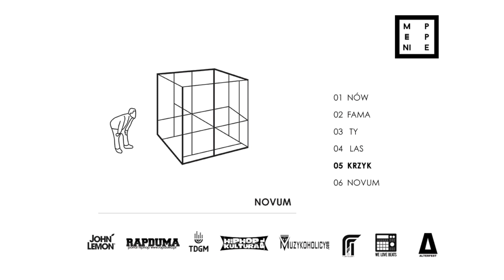Menippe - Krzyk ( ep_novum_2016 )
voc: MAH
album: NOVUM EP
cover : KALA